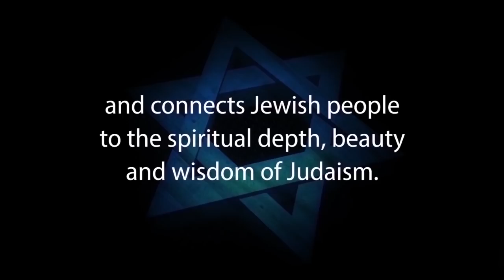ATONEMENT FOR SIN & How Missionaries Cherry-Pick Talmud on THE DEATH OF THE RIGHTEOUS – Rabbi Skobac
ATONEMENT FOR SIN & How Missionaries Cherry-Pick Talmud on THE DEATH OF THE RIGHTEOUS – with Rabbi Michael Skobac

Traditional evangelical Christianity has long faced a serious problem. Their cornerstone foundational belief has absolutely no source or basis in the Hebrew scriptures. This is their belief that Jesus came to die as a sacrifice to atone for the sins of those who would believe in him. And that there is no other way to achieve atonement for sin.

There is not one verse in the Tanach (Jewish Bible) that teaches such a concept. Historically, Christian apologists tried to shoe horn this doctrine back into the Bible by quoting passages out of context and distorting their meaning. Others have sought to find some basis for these beliefs in the Talmud, Midrash and other writings of the rabbis.

This video explores one of their attempts to hijack rabbinic teaching for their agenda and demonstrates how here, as well, they have distorted the original sources.

1. Hebrew-Christian missionaries convert thousands of Jews worldwide every year
2. Destructive cults cause many Jews to abandon family, friends and careers
3. Eastern religions, Buddhism and Hinduism are spiritual choices for many Jews
4. Apathy and ignorance leave many Jews unaware, unaffiliated and assimilated
5. Intermarriage is exploding with a 75% rate in some North American cities
6. Anti-Israel BDS on campus inhibits Jewish students from standing up for Israel and Judaism